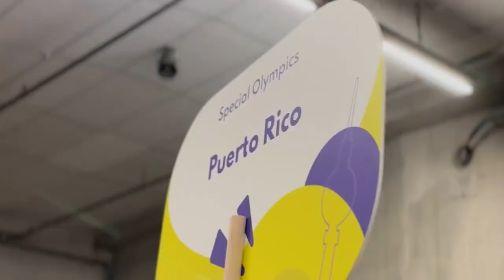Juegos Mundiales Berlin 2023 Región America Latina